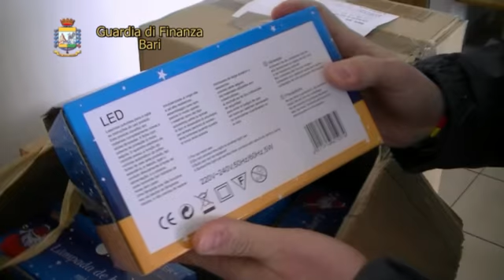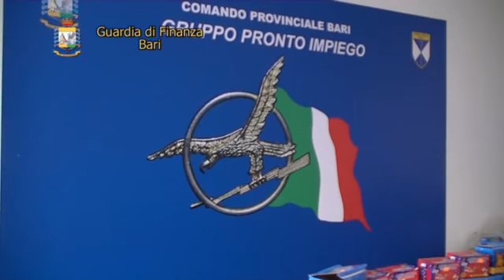clip Gdf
Video delle luminarie non a norma sequestrate tra Bari e provincia